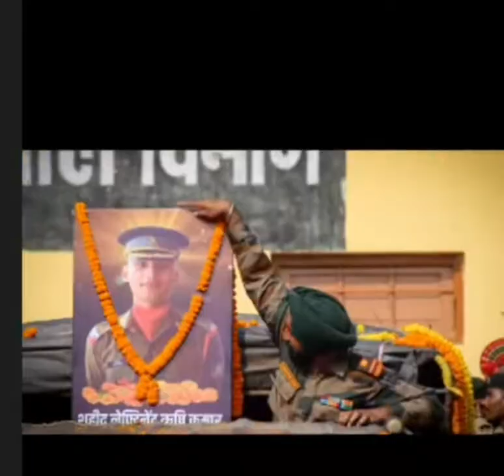RIP Llft ... rishi kumar... ❣❤❣🙏